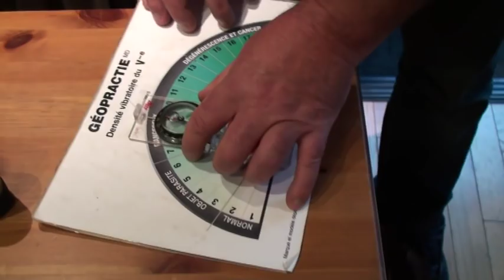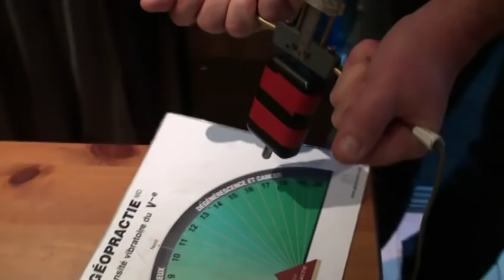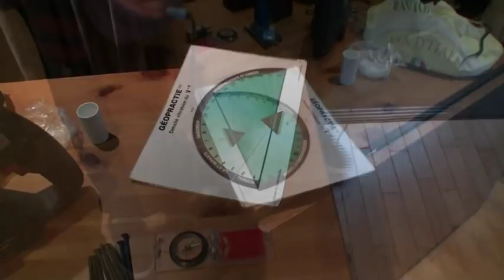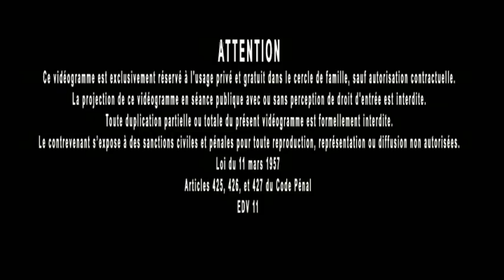Jacques Grimault Interview Dominique Mounié : Géobiologie et Géopractie (TM)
Entrevue Dominique Mounié par Jacques Grimault : Géobiologie et Géopractie TM
Préambule de la conférence chez Gérard Grenet, le 8 octobre 2015